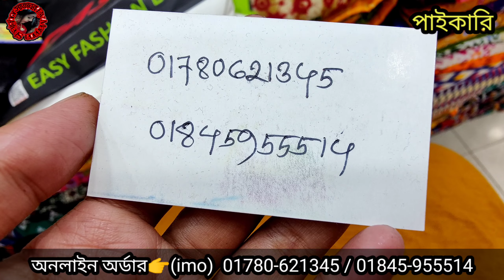৬৫০ টাকায় অরিজিনাল প্যাটেল জয়পুরি থ্রিপিসের পাইকারি গোমর ফাস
৬৫০ টাকায় অরিজিনাল প্যাটেল জয়পুরি থ্রিপিসের পাইকারি গোমর ফাস